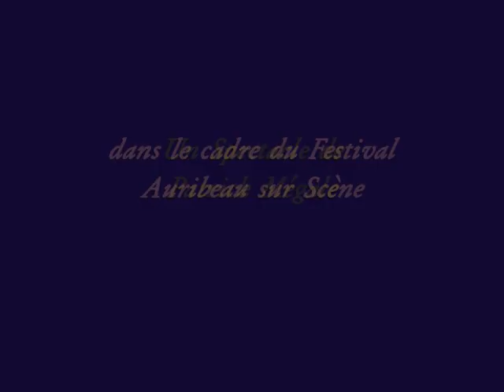La Tête dans les Étoiles... Jusqu'aux Pieds ! Teaser 01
Premier teaser de "La Tête dans les Étoiles... Jusqu'aux Pieds ! " Réalisé, en 2016" à l'occasion du Festival Auribeau sur Scène